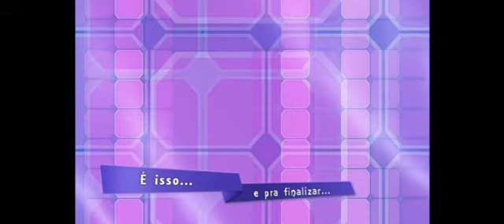Cuscuz de frango - PryMazzei